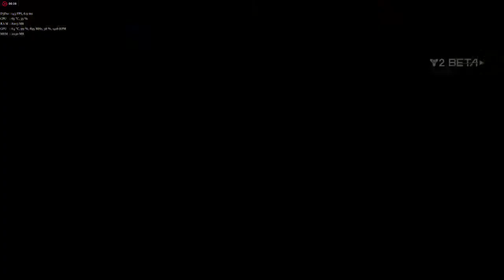Destiny 2 Beta R9 Fury 1440p Depth of Field Performance Impact.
System Specs:
- i7 4770
- R9 Fury unlocked to 3840 Shaders and running 950Mhz undervolted to 1090mV (system was doing  ~315 Watts like this. including monitor monitor uses 40-50 watts) - 17.4.1 Relive drivers. not latest. Had an issue with power efficiency not staying on with the latest drivers.
- 16Gb 1866 DDR3